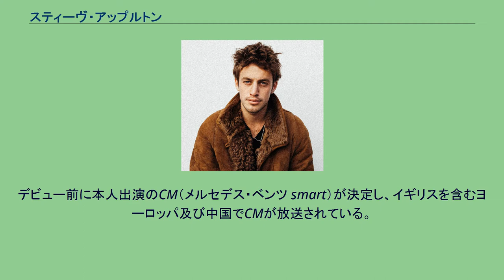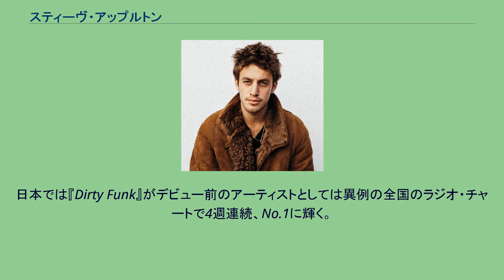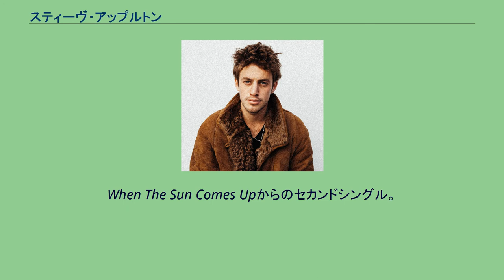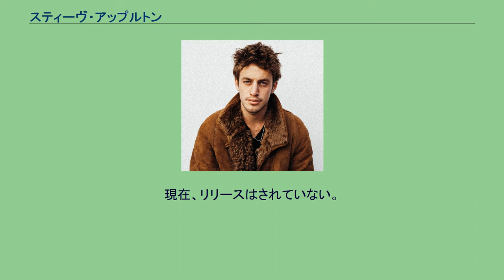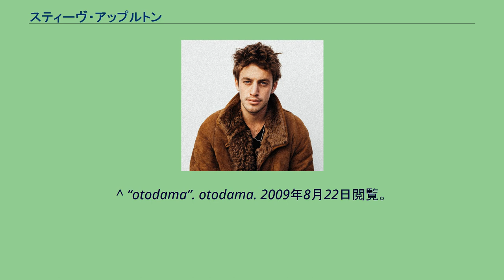スティーヴ・アップルトン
スティーヴ・アップルトン（Steve Appleton、1989年5月1日 - ）は、イギリス・サリー出身のシンガーソングライター。
100%アップルトン・オリジナル・ブレンド・ミュージック（100% Appleton Original Blend!!!）と言うキャッチコピーの所以は作詞・作曲・編曲・プロデュース等を全て自分自身で行う事による。
1989年5月1日、イギリス・サリー州生まれ。
姉と兄がいる。
6歳ごろからピアノを弾き始め、12歳から独学でギターを弾き始める。
また同じ頃から曲作りをベッドルームで行うようになる。
15歳になるとレストランでピアノによる演奏を行うようになり注目を集め、2007年RCAと契約を結ぶ。
デビュー前に本人出演のCM（メルセデス・ベンツ smart）が決定し、イギリスを含むヨーロッパ及び中国でCMが放送されている。
使用されている曲は『Dirty Funk』、『Inner City Lover』（未発表曲）。
2009年5月に、シングル『Dirty Funk』でデビュー。
日本では『Dirty Funk』がデビュー前のアーティストとしては異例の全国のラジオ・チャートで4週連続、No.1に輝く。
同年7月29日に、アルバム『When The Sun Comes Up』で日本デビュー。
また同年8月31日に『When The Sun Comes Up』イギリスでリリース。
2009年10月、初の来日単独ライブを大阪、名古屋、東京で開催。
2011年8月17日、アルバム『Colours』を日本で先行リリース。
Dirty Funk 2009年5月4日リリース。
イギリスデビュー作。
When The Sun Comes Upからのファーストシングル。
CDシングル Dirty Funk Fever デジタルシングル Dirty Funk Dirty Funk (feat. Chipmunk) Dirty Funk (Ashanti Boyz Remix Club) Dirty Funk (Ashanti Boyz Remix Instrumental)
Dirty Funk (Soul Seekaz Remix Club) Dirty Funk (Soul Seekaz Remix Radio) Dirty Funk (Soul Seekaz Remix Dub) Music Made a Man of Me 2009年6月26日リリース。
デジタルシングル。
アルバムからのシングルでは無く、日本でのリリースは現在のところ無い。
Music Made a Man of Me City Won't Sleep 2009年8月16日リリース。
When The Sun Comes Upからのセカンドシングル。
デジタルシングル City Won't Sleep デジタル EP City Won't Sleep City Won't Sleep (Moto Blanco Club Mix) City Won't Sleep (Sundown Mix) City Won't Sleep (Moto Blanco Radio Edit) City Won't Sleep (Moto Blanco Dub) When The Sun Comes Up 日本では2009年7月29日、日本先行リリース。
オリコンウィークリーチャート最高31位。
イギリスでは2009年8月31日にリリース予定。
Rule The World The Bright Side Seeing Stars Wake Up Honey Dirty Funk When The Sun Comes Up Have A Go Hero Funky Joe's Stay Strong City Won't Sleep My Little Girlfriend Sunny Days Of Summer London,
Tokyo, Paris That's Life Seems A Little Love's Just A Lyric World Rolls By Inner City Lover 本人が出演する[smart]CMソング。
現在、リリースはされていない。
^ “sony online shop”. sonymusicshop.jp.